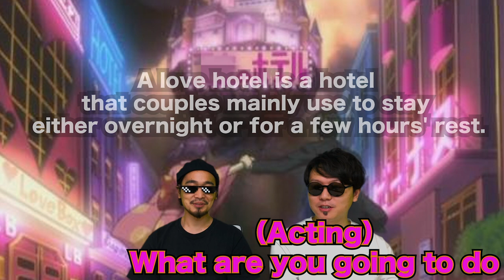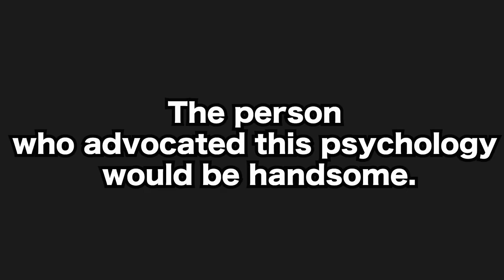【How to】The Suspension bridge effect!!!! English sub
When I was crossing a high bridge, because of the suspension bridge effect, I mistakenly thought I fell in love.